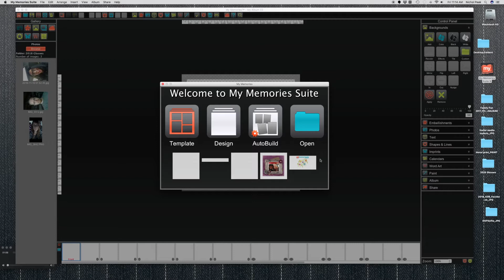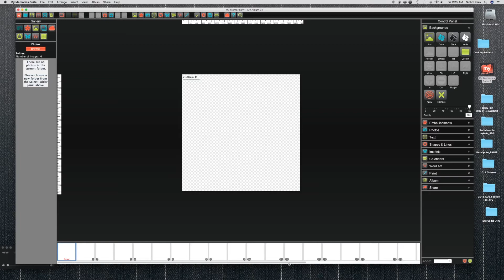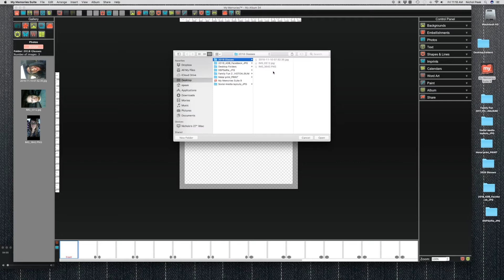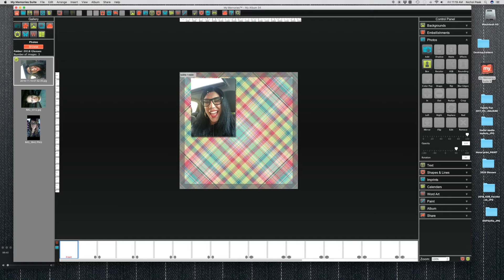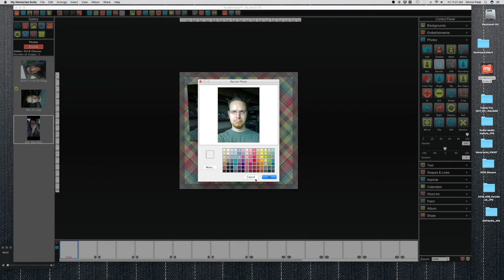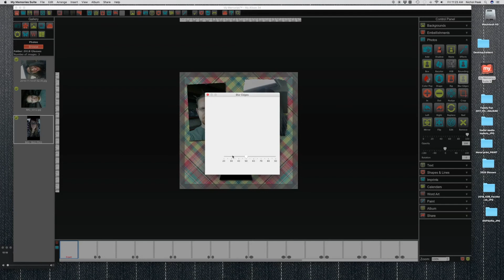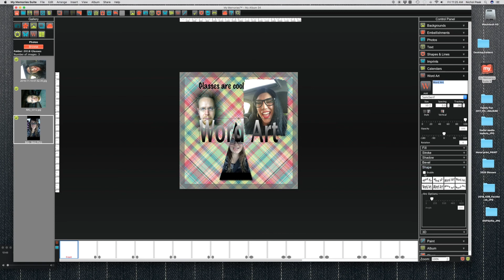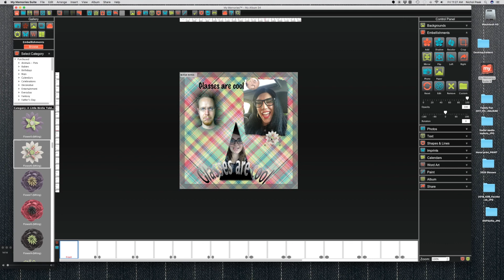2018 PhotobookStart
Hey Suite peeps! Nichol here. I am the MyMemories.com social media manager. I have created this very basic video to show you how to get started with a project as well as showing you around the software. Enjoy!